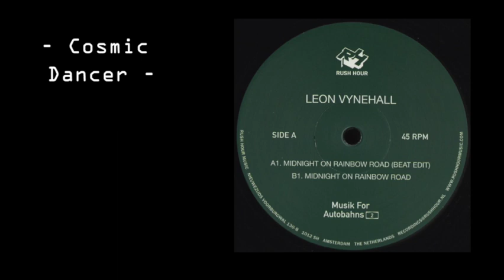Leon Vynehall - Midnight On Rainbow Road [Netherlands, 2016]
Label: Rush Hour (4) – RHM019
Series: Musik For Autobahns
Format: Vinyl, 12", 45 RPM
Country: Netherlands
Released: 18 Jan 2016
Genre: Electronic
Style: House, Ambient